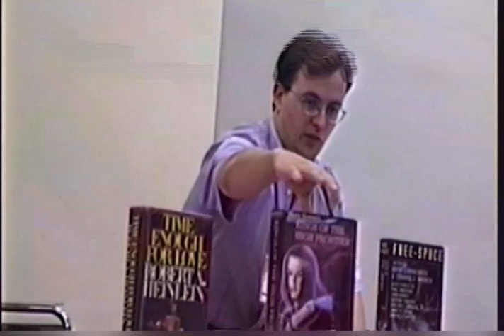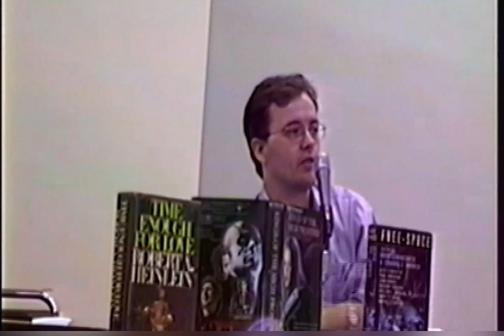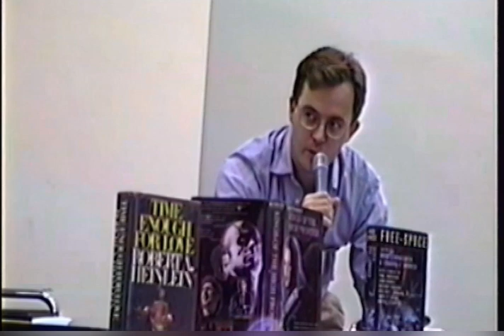Prometheus Award 1998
Ken MacLeod receives the Prometheus Award for "The Stone Canal". The Hall of Fame goes to Robert A. Heinlein for "Time Enough For Love". In addition, there is a Special Award for "Free Space", by Brad Linaweaver and Ed Kramer.

** Chapters **

0:00 Anders Monsen introduces Ron Crickenberger, who will present the Prometheus Award
2:50 Pat Cadigan Accepts the Prometheus Award on behalf of Ken MacLeod
6:00 Ron introduces Bill Ritch
6:35 Bill Ritch accepts the Hall of Fame award on behalf of Virginia Heinlein
10:35 Anders Monsen announces the Special Award
12:00 Ed Kramer accepts the Special Award